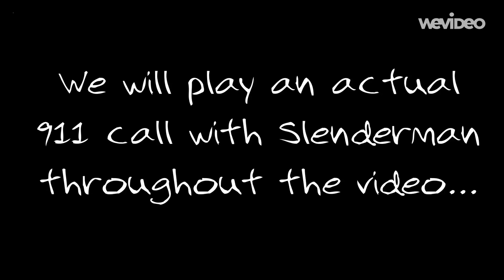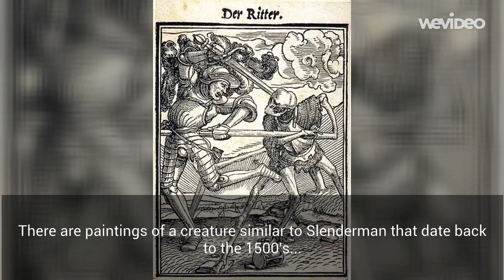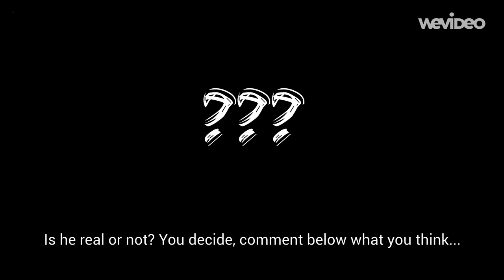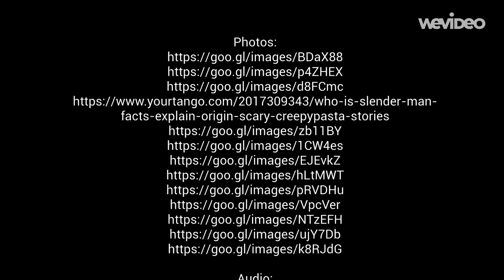5 THINGS YOU NEVER KNEW ABOUT SLENDER MAN WITH 911 PHONE CALL